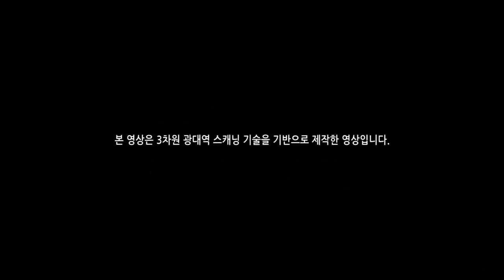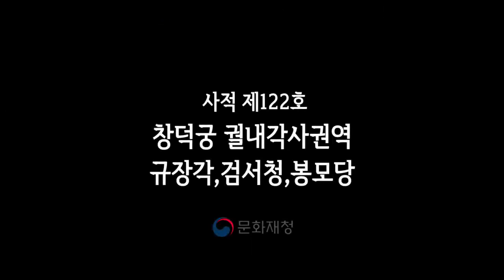[ Beautiful KOREA ] 3D 영상으로 보는 한국의 세계유산 / 창덕궁 궐내각사권역 ( 규장각 , 검서청 , 봉모당 )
3D 영상으로 보는 한국의 세계유산 -  창덕궁(규장각,검서청,봉모당)
Korea’s World Heritage Sites seen in 3D video